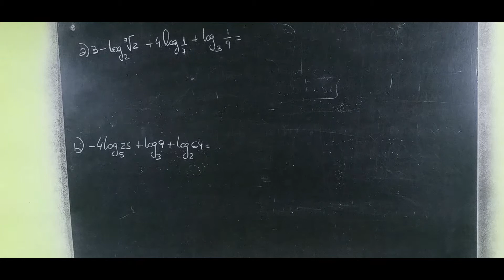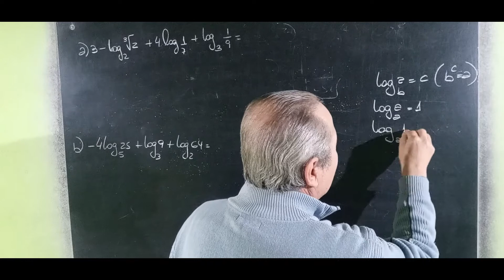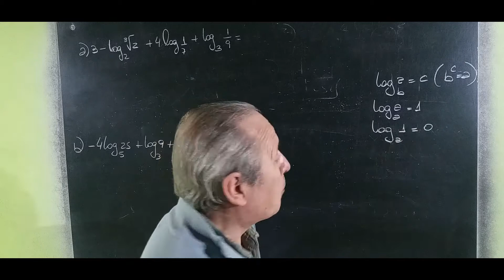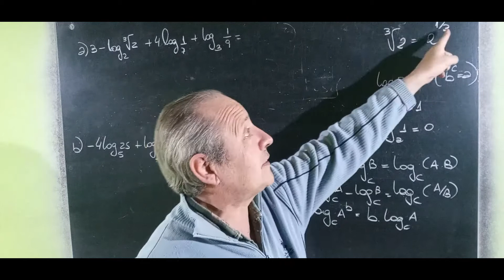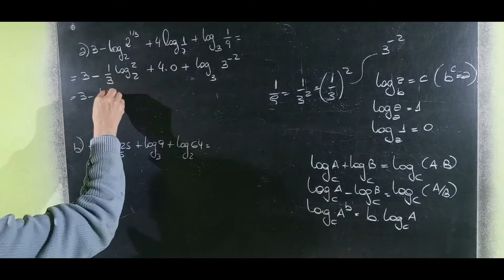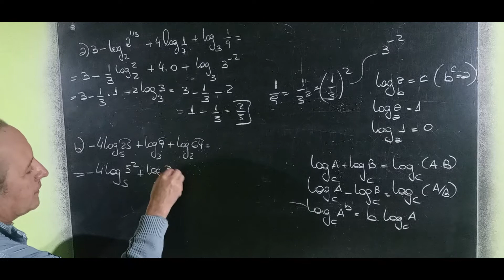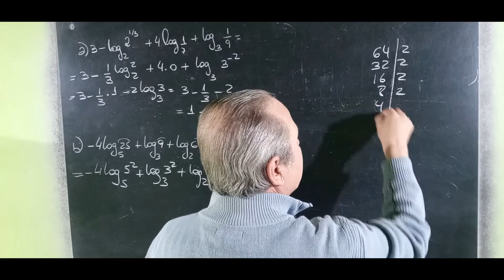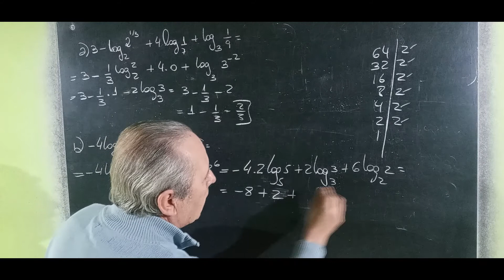Cálculo de Logaritmos por Propiedades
Logaritmos@RicardoJara277